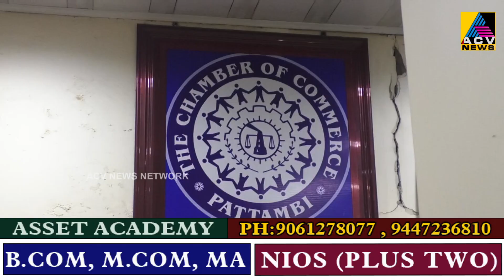പട്ടാമ്പി ചേംബർ ഓഫ് കോമേഴ്‌സിന്റെ ആഭിമുഖ്യത്തിൽ അനുമോദന സദസ്സ് സംഘടിപ്പിച്ചു